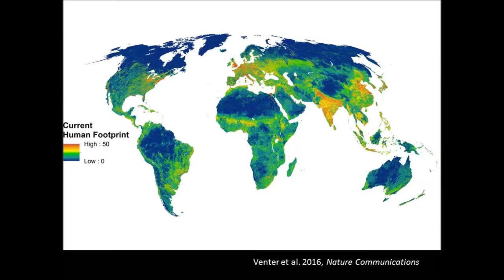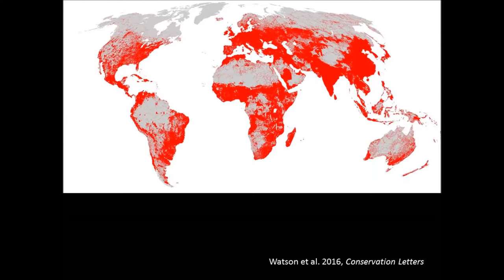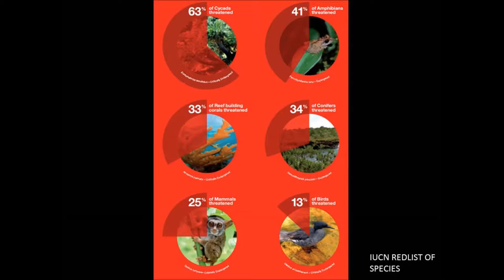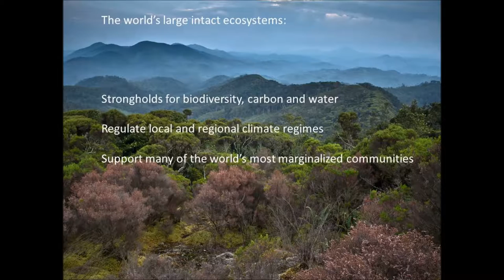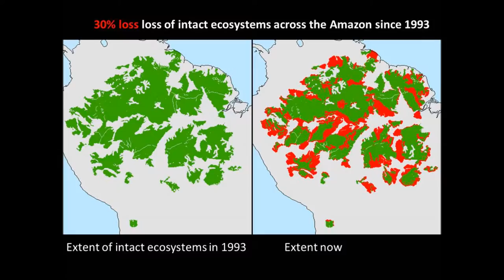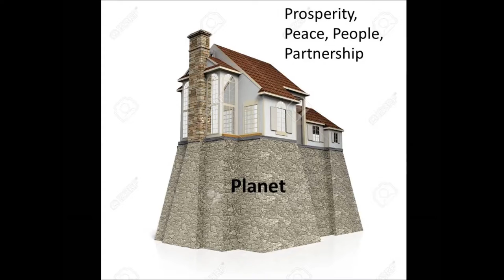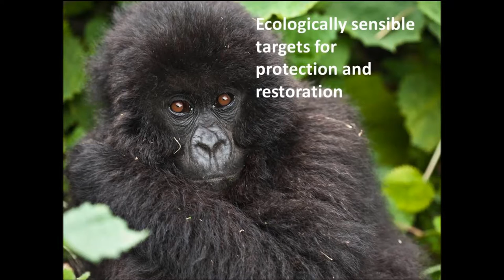James Watson IUCN: Sustainable Development Goals